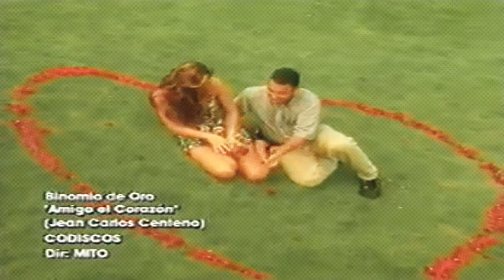Amigo El Corazón, Jean Carlos Centeno, Binomio De Oro De América | Video Oficial ᴴᴰ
Canción: Amigo El Corazón (Video Oficial)
Artista: Jean Carlos Centeno, Binomio De Oro De América
Álbum: Seguimos Por Lo Alto
Año: 1997
Compositor: Jean Carlos Centeno

Letra:

Mi amigo el corazón
que compañero fiel
es mi alegría de noche y de día

A veces uno no debe confiarse
de todo aquel que dice ser amigo
lo digo por algo que a mi me sucedió
Yo me encontraba con la que más quiero
planeaba cosas para un buen futuro
pues obviamente hablábamos

Ella gritaba con amor
que me amaba y me quería
y yo le dije con temor
no hables duro vida mía
en este instante salio
un amigo que decía
los escuchó hablando a los dos
y en mi pueden confiar toda la vida

Pero yo nunca le creí
porque en su ser siempre
ha existido la traición
puedo jurar que un día lo oí
diciendo cosas sin motivo y sin razón
entonces fue cuando aprendí
que amigo solo hay uno y es el corazón

Amigo solo hay uno
se llama corazón, le dicen corazón
de esto yo estoy seguro
así he vivido yo, así he crecido yo

A él nadie puede verlo
y mucho menos sentirlo como lo siento yo
es fácil conocerlo
el habla con sus latidos
y se llama corazón

Eran bonitas nuestra relaciones,
todo era bello sin complicaciones
una pareja que se amaba con pasión

Son tan reales los presentimientos
y de esto yo tengo conocimiento
así es mi vida, así es mi mundo, así soy yo
Aquel que nos escuchó conversando cierto día
no sabe nada del amor, solo conoce la hipocresía

Mi novia y yo tendremos que llorar
es muy difícil escaparse al dolor
Un paso atrás no voy a dar
Yo soy valiente y estoy hecho de valor
con ella me voy a casar
sobre la tierra, contra el viento
y frente al sol

De algo sé estoy seguro
escucha bien mi amor lo que te digo yo
Lai lai ra lairararaira
lairararaira lairararaira

amigo el corazon binomio de oro letra
amigo el corazon binomio de oro video oficial
amigo el corazon binomio de oro en vivo
amigo el corazon binomio de oro karaoke
amigo el corazon binomio de oro audio
amigo el corazon binomio de oro para estado de whatsapp
mi amigo el corazon binomio de oro
mi amigo el corazon binomio de oro video oficial
binomio de oro de america mi amigo el corazon
mi amigo el corazon binomio de oro rebajada
mi amigo el corazon binomio de oro en vivo
mi amigo el corazon binomio de oro letra
mi amigo el corazon binomio de oro estado de whatsapp
no es amigo el corazon binomio de oro
amigo el corazon jean carlos centeno letra
mi amigo el corazon jean carlos centeno en vivo